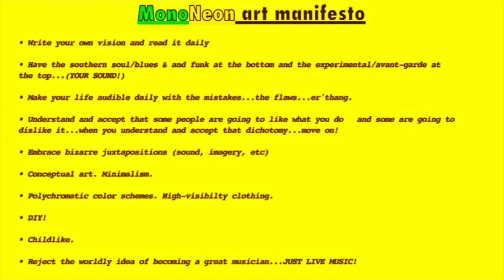MonoNeon - “The Media Said Joe Biden Is President... Ha!” (Kenneth Copeland)